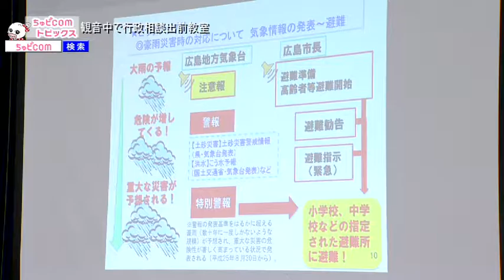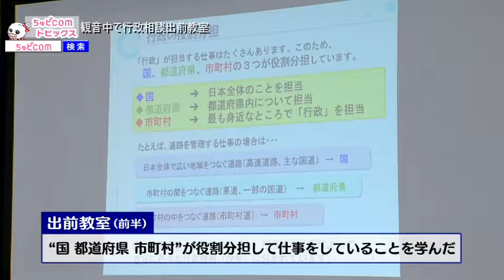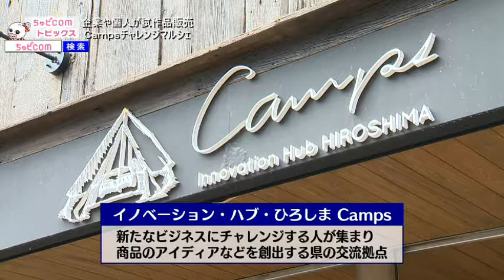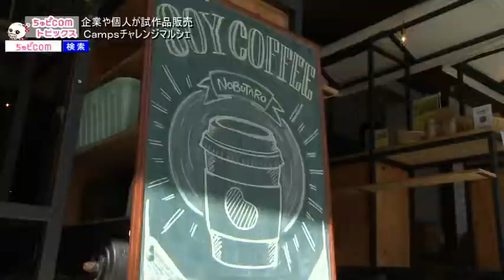ちゅピCOMトピックス 2017年10月2日～10月8日 後編 観音中で行政の仕事を学ぶ 出前講座 やまびこ太鼓 紙屋町でチャレンジマルシェ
2017年10月2日から10月8日までの放送分。

【後編ラインナップ】
・観音中で行政の仕事を学ぶ　出前講座…西区
・やまびこ太鼓　心をひとつに鳴り響け…廿日市市
・紙屋町でチャレンジマルシェ…中区